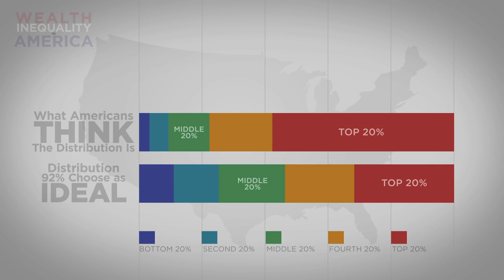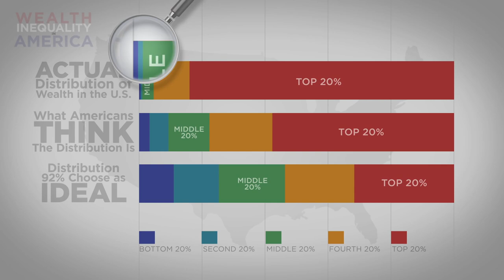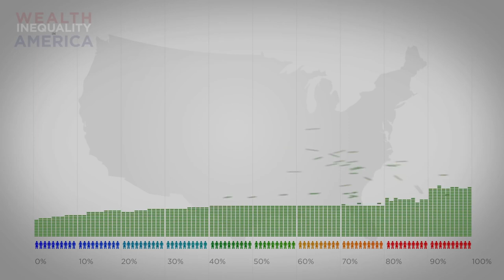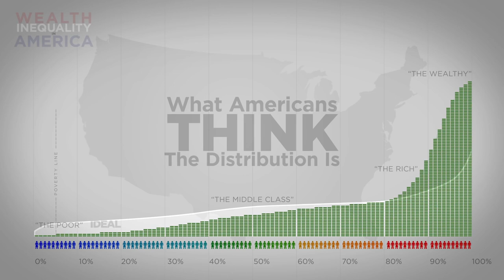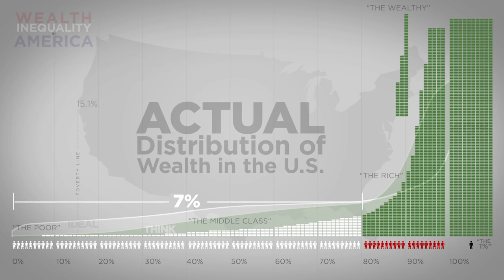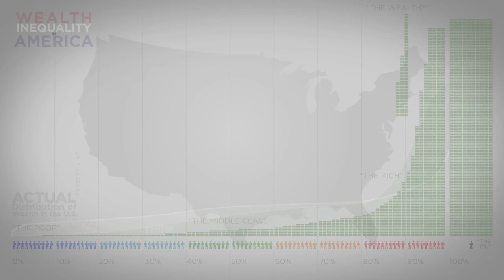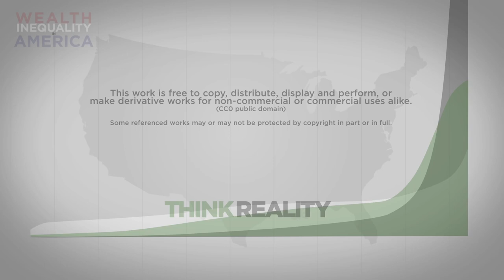Uneven distribution of wealth in America